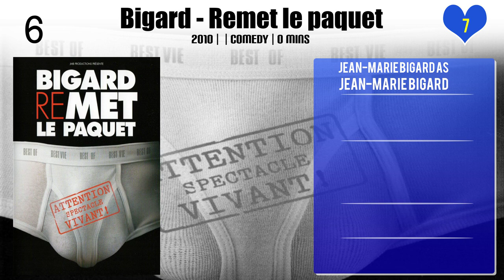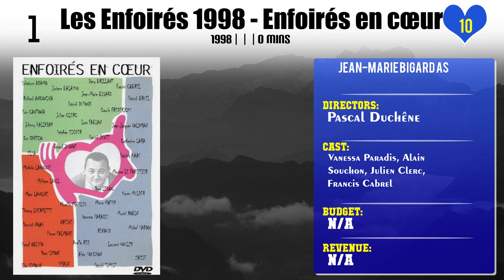Jean-Marie Bigard Top 10 Movies | Best 10 Movie of Jean-Marie Bigard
Top 10 Movies of Jean-Marie Bigard

Find the list of movies by Jean-Marie Bigard you can find more information, movie trailers, posters, reviews, youtube links in below link.

Please Comment down your favorite movie of Jean-Marie Bigard